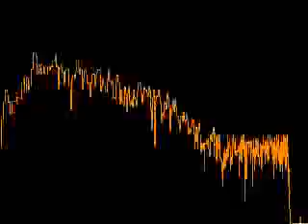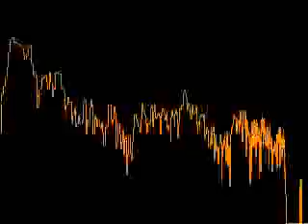Chaves com áudio descrição / O calo do Senhor Barriga